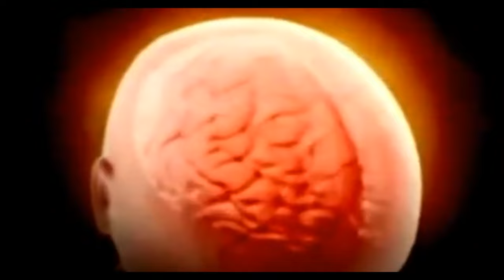Anomaly scan/ Level II Scan- प्रेगनेंसी में कब कराएँ और क्या हैं इसके फायदे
Anomaly scan/ Level II Scan- प्रेगनेंसी में कब कराएँ और क्या हैं इसके  फायदे || Anomaly scan/ Level II Scan- Benefits and timing of scan

Dr. Aditya Misra
MBBS(Gold Medalist), MD(Gold Medalist)
Visiting Fellow & Clinical Oberverships:
Nanavati & Hinduja Hospitals, Mumbai,
Kings College of London, UK,
Stanford School of Medicine, USA

Dr. Aditya Misra is head consultant at Hubble Diagnostics & fetal Medicine Centre. He is MD in Radio- diagnosis. His dissertation topic was ‘Color Doppler evaluation of fetus in high risk pregnancies.

Dr. Mishra received plethora of honors and accolades. He received 11 gold medals in graduation and was awarded trophy for Best All Round Student in 2009. He had distinction & honors in many subjects. He also
bagged gold medal in his Post Graduate (MD) university exams.

After completing MD, Dr. Misra went to Mumbai and did observership and visiting on-site fellowship in various hospitals as Nanavati Hospital, Hinduja Hospital, Tata Memorial Hospital & KEM Hospital. He got his initial training in fetal medicine under Dr. Chander Lulla, Mumbai.

His passion for attaining world class expertise motivated him for visiting clinical observership at Kings college, London. There he got training under Prof. Kypros Nicholaides. He learned precisions of fetal echo from Prof. Lyndsey Allen. Professor Kypros Nicholaides is pioneer and world authority in fetal medicine.

Dr. Misra did visiting clinical observership in various subspecialties of radiodiagnosis at Standard school of medicine, U.S.A. He has 18 publications in various indexed national & international journals. He is life member of SFM & IRIA
Dr. Misra is Professor in Radiodiagnosis currently working in Kanpur, U.P.